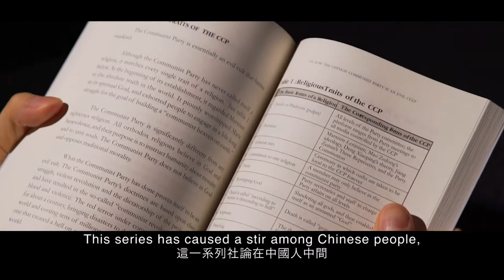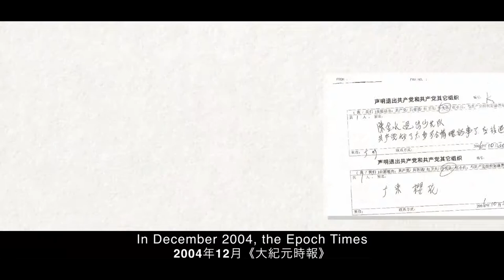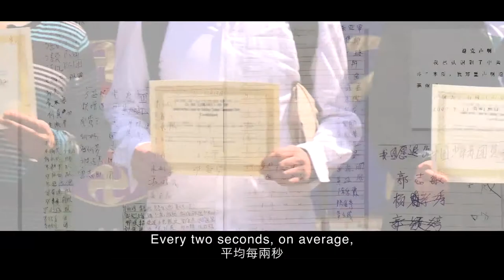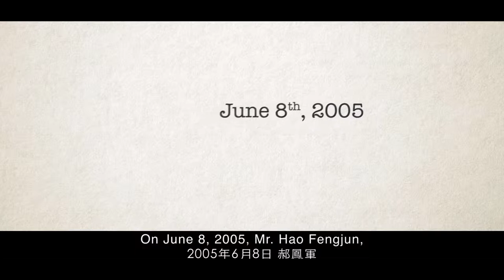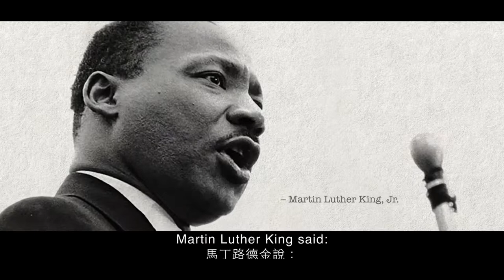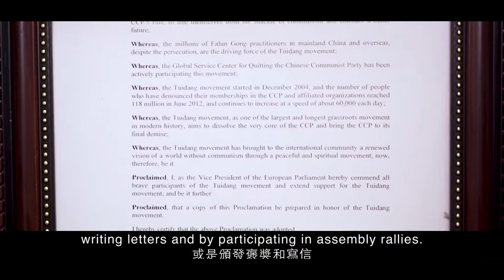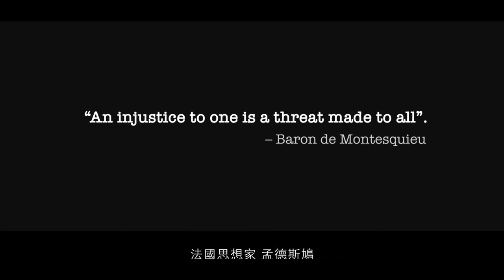Tuidang Documentary (short)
Over 300 million Chinese people have publicly renounced all ties with the Chinese Communist Party.

Come celebrate this milestone with us on the 7th April, 2018 at Aotea Centre!